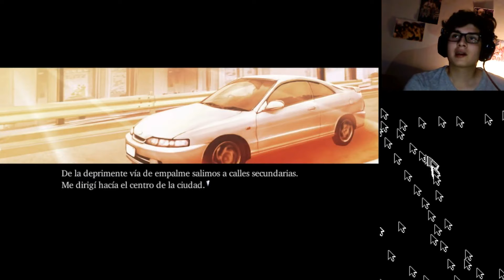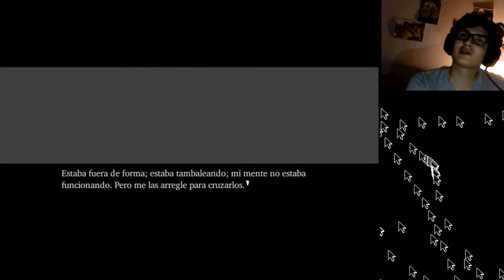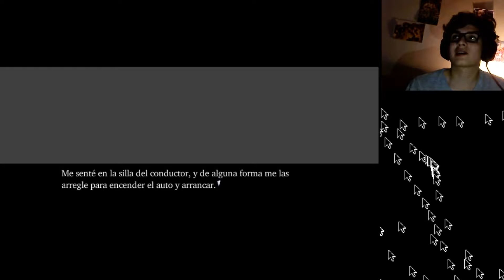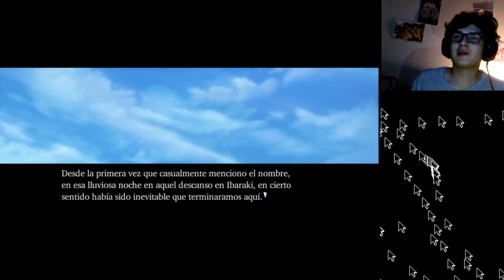NECESITAMOS MEDICINA!!! | Narcissu #7 | en español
Si les gusto el video ayudenme con comentarios y likes, un saludo